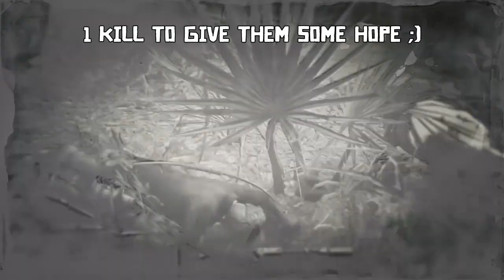RDO | LAGGY GRIEFERS TRYING TO 3-WAY ME! // RDR2 Online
In today’s Red Dead Redemption 2 video - I spawned in Lagras to do a simple daily when these 2 griefers gave me  A LOT OF FREE XP!!!

FREE ROAM PvP // GUIDE // STRATEGIES // TIPS & TRICKS // COMMENTS // & MORE

Big shout-out to my friends in my posse, without them I wouldn't have as fun or do as good!